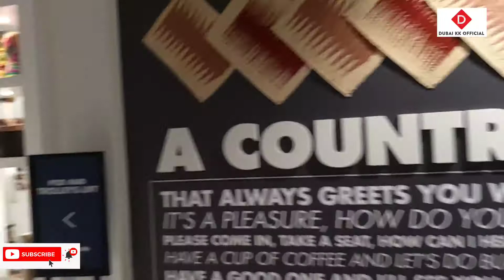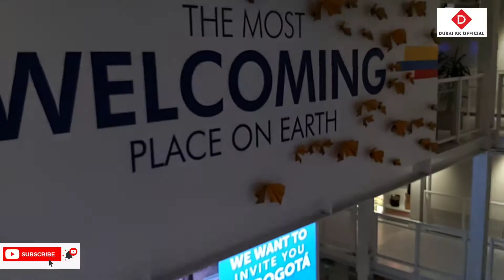COLOMBIA PAVILION EXPO 2020 | معرض جناح كولومبيا | کولمبیا پویلین ایکسپو 2020 |कोलंबिया मंडप एक्सपो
COLOMBIA PAVILION EXPO 2020 | معرض جناح كولومبيا 2020 | کولمبیا پویلین ایکسپو 2020 |कोलंबिया मंडप एक्सपो 2020
Hello Viewer you can see colomibian Pavilion from inside you will enjoy the video.